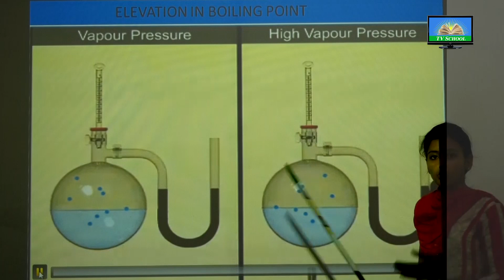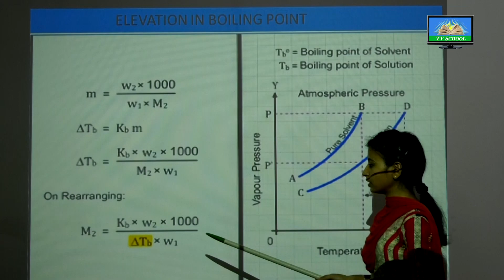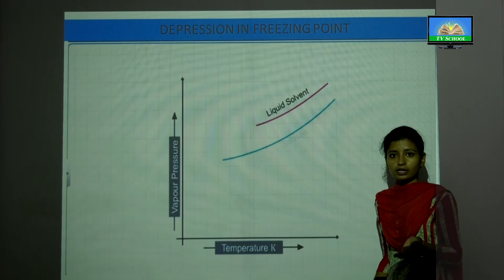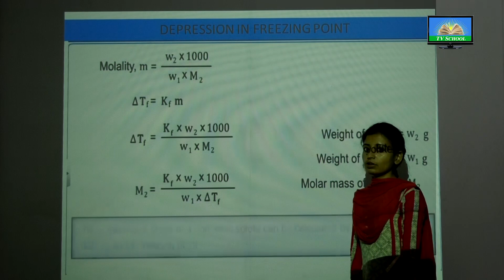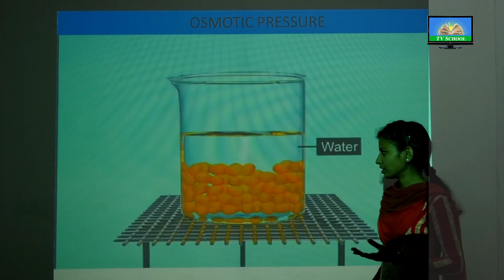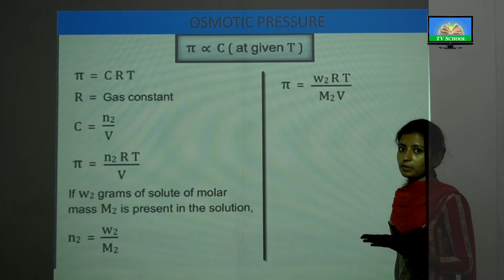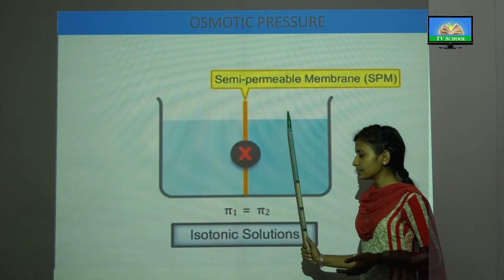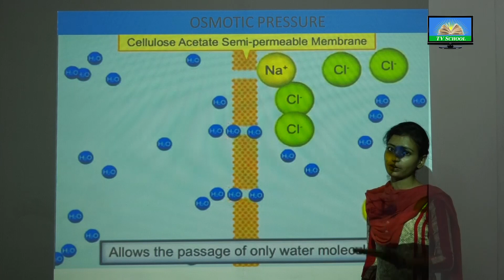Class 12th - CHEMISTRY | 2 SOLUTIONS | Lecture 5 of 7